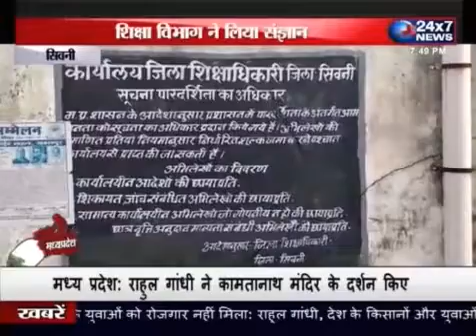दो प्राइवेट विद्यालयो की जिला शिक्षाअधिकारी ने की मान्यता समाप्त, हो सकती हैं F.I.R ,पवन पाठक सिवनी